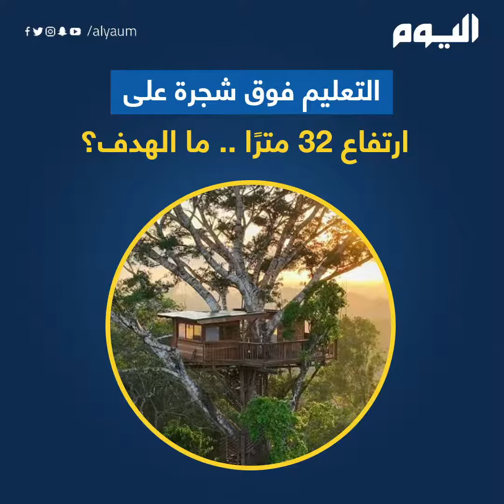التعليم فوق شجرة على ارتفاع 32 مترًا.. ما الهدف؟